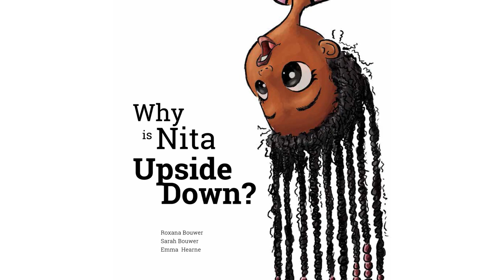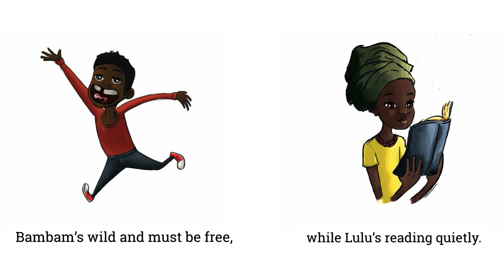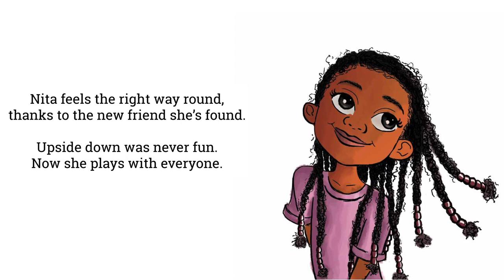[4.7] - Why is Nita Upside Down - (read aloud video story book @ Anglihel.com)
Why is Nita Upside Down?
by
Emma Hearne (Designer)
Roxana Bouwer (Writer)
Sarah Bouwer (Illustrator)

Nita’s hanging upside down. Can she turn the right way round?

"Why is Nita Upside Down?" by Emma Hearne, Roxana Bouwer, Sarah Bouwer